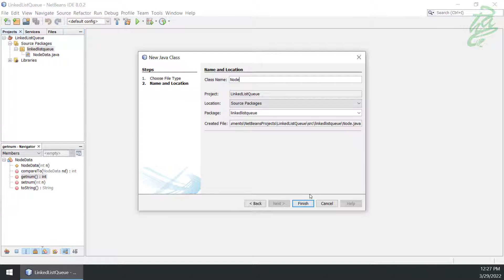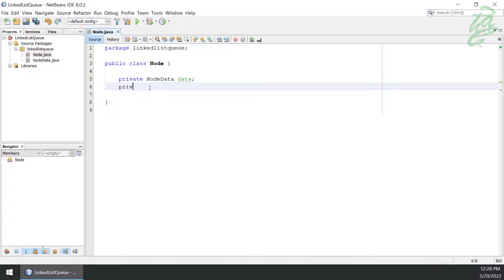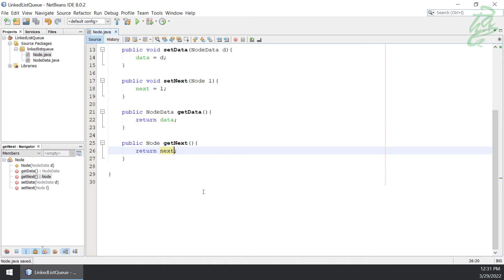53 - Queues: Linked Lists Node Class Implementation (Java)